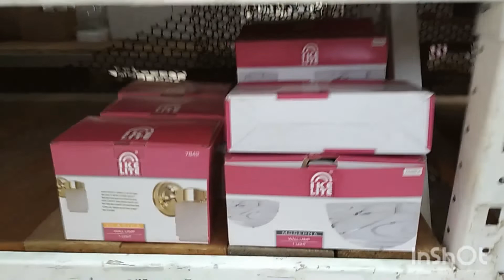Recorrido por la ferretería más popular de Venezuela, Ferretería EPA.